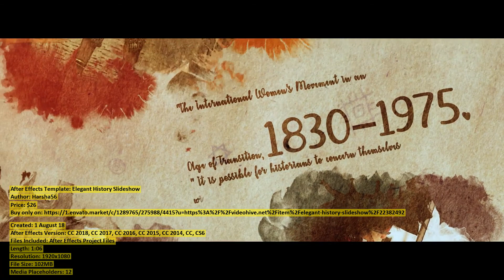Elegant History Slideshow | After Effects Template | VideoHive 22382492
Created: 1 August 18
After Effects Version: CC 2018, CC 2017, CC 2016, CC 2015, CC 2014, CC, CS6
Files Included: After Effects Project Files
Length: 1:06
Resolution: 1920x1080
File Size: 102MB
Media Placeholders: 12
Text Placeholders: 12

Category: (openers)

Description: FEATURES SLIDESHOW TEMPLATE FEATURES FULL HD Resolution (1920x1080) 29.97fps 100% AE project. Don t need any ther...
Dear author Harsha56, if you believe any that the use of the project preview on this channel are not legitimate, please write to e-mail and we will delete your video within 24 hours.